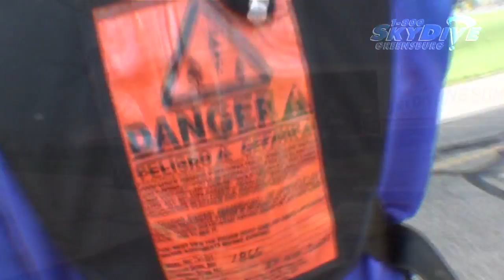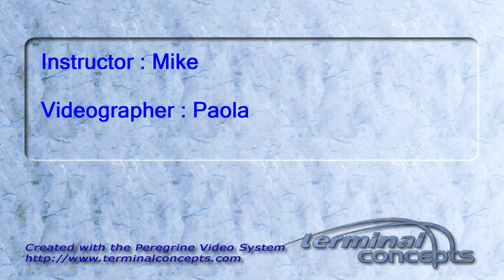Kaitlin McBane's Tandem skydive!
Kaitlin McBane's tandem skydive on Friday, May 06, 2011 with Mike.